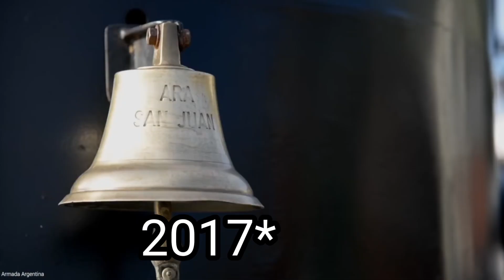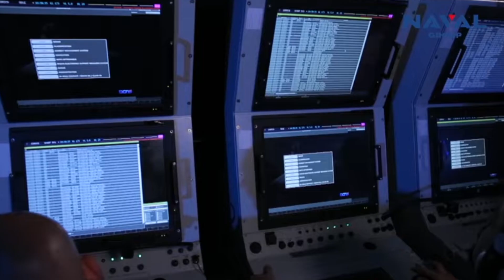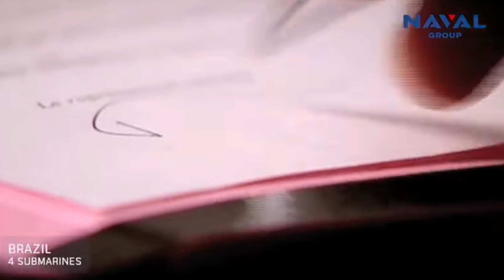PODRÍAN ESTAR PRÓXIMOS LOS NUEVOS SUBMARINOS ARGENTINOS? NOTICIA DE ÚLTIMA HORA